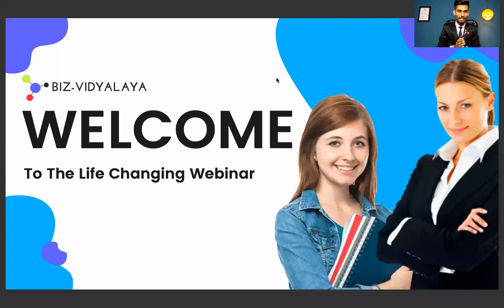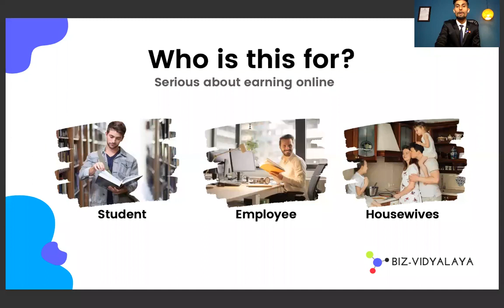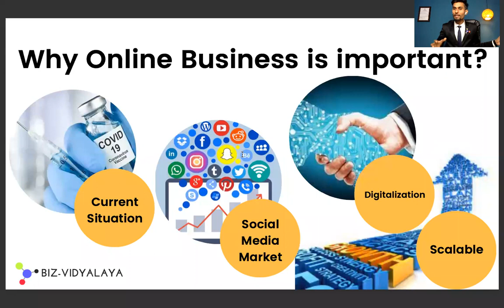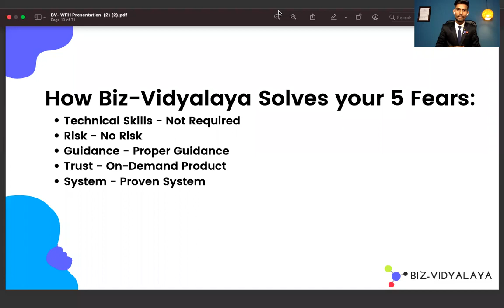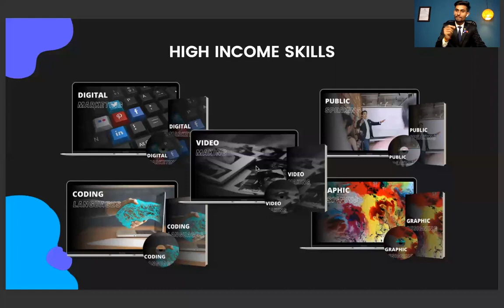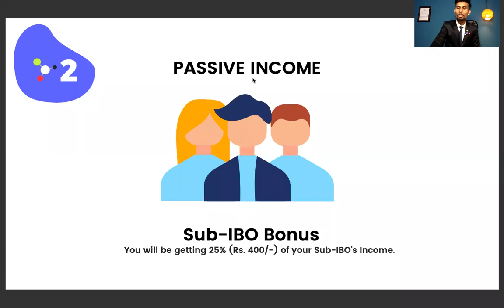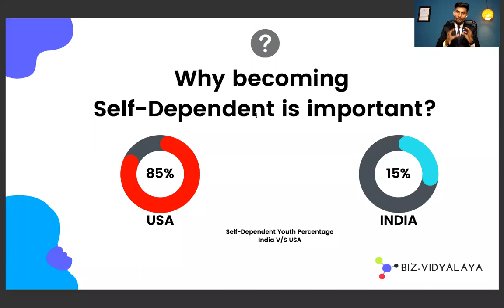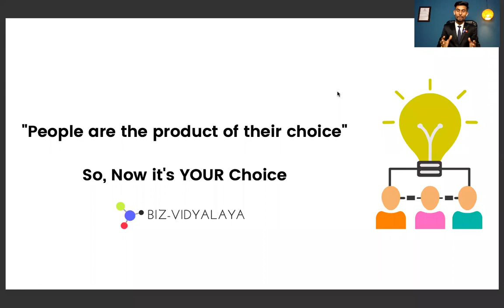Biz-Vidyalaya Business Webinar || Satyam Namedv (Madhya Pradesh Best Public Speaker Awarded)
It's a business Webinar for all who wants to know more about Biz-Vidyalaya.

Take your decision and grow more and learn more and make money with us.

RAMKRISHNA BARMAN INSTAGRAM:-

SASWATA MONDAL INSTAGRAM:-

SASWATA MONDAL FACEBOOK:-